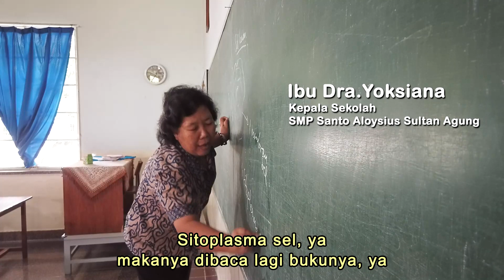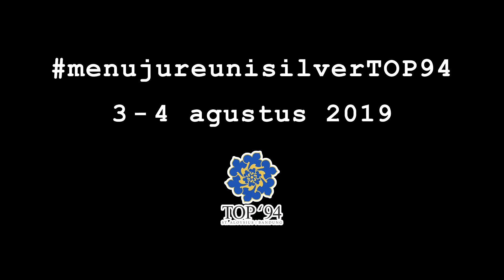[25th TOP'94] SCENE 02 Datang Telat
3 - 4 Agustus 2019